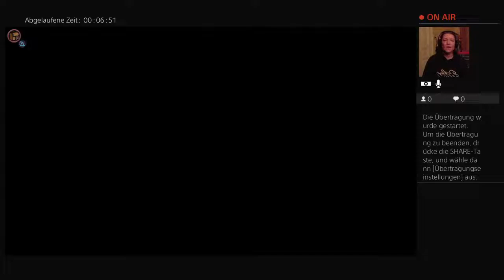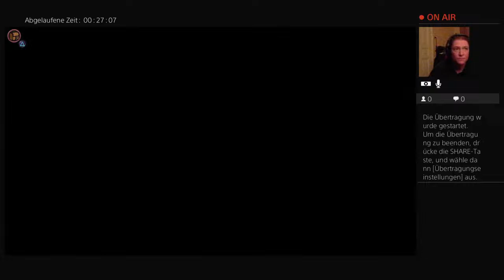Scheming Through The Zombie Apocalypse #2 Mit Meerschweinchen auf Beutezug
Let's play Scheming Through The Zombie Apocalypse: The Beginn Deutsch
Playlist später hier:
PS4 Gaming: Let's Plays,, Guides, Platin Walkthroughs, lustige Momente in Spielen, entdeckte Bugs, u.v.m.